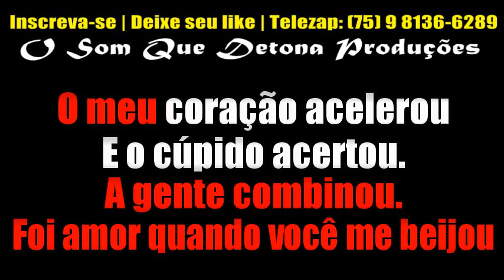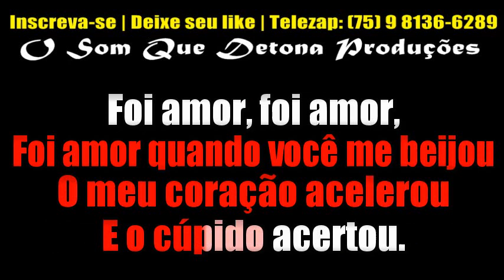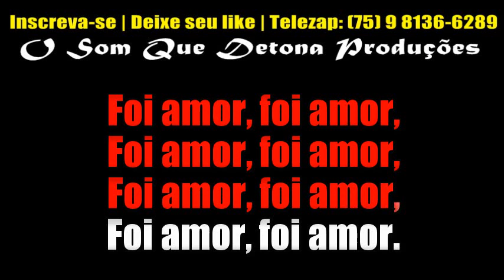KARAOKÊ DE PISADINHA - FOI AMOR (ANDERSON CANTOR)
TECLADO: YAMAHA PSR E443 - KIT SAMPLES KONTAKT ANDERSON E O VÉI DA PISADINHA ﾠ
ﾠ